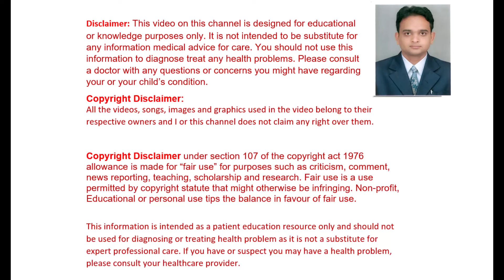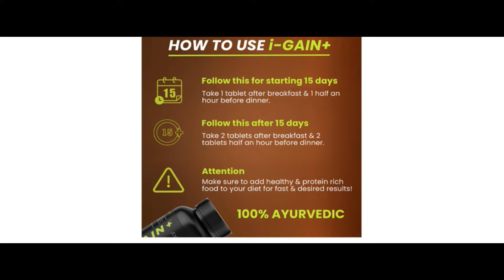i-Gain+ 90 Tablets | शरीर कांटे सा सुख चूका है,दुबला-पतला मसल्स को कैसे बनाये,ताकत नहीं है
Ayuvya i-Gain+ 90 Tablets I New and improved formula I Ayurvedic Weight Gainer I Helps Improving Digestion and Muscle Mass for Men & Women | 100% Ayurvedic